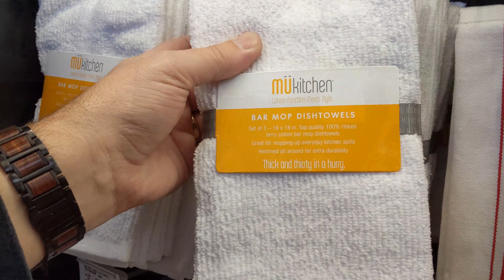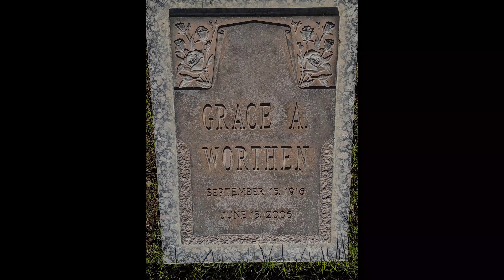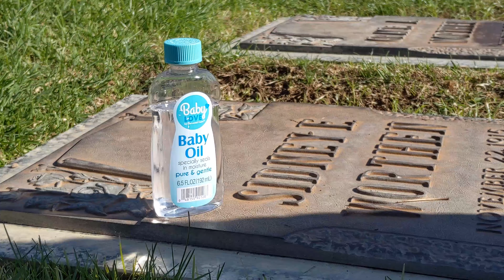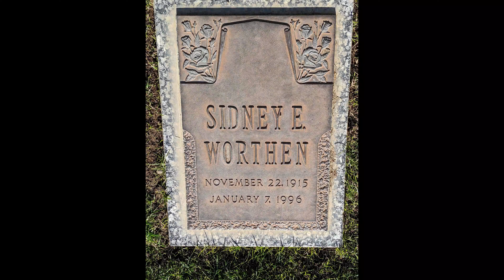I Wish Grandpa's Never Died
Birthday present to my Mom and a tribute to my Grandparents